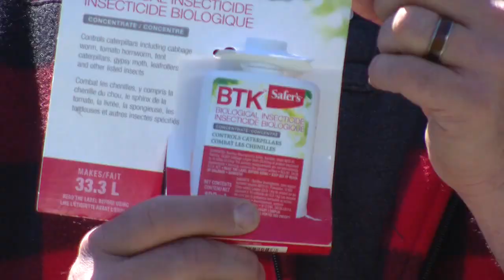3 in-demand garden centre items you should buy early in the season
“Last year we ran out of plants. THIS year, it’s going to be the soil.” The garden goodies to grab now, landscape expert Carson Arthur is making sure you don’t miss out on the staples that are in high demand.